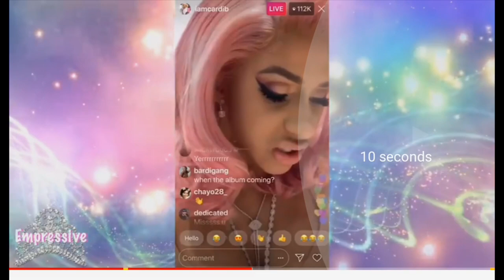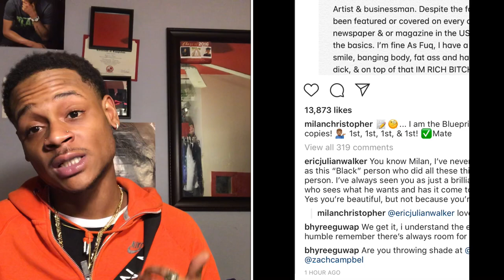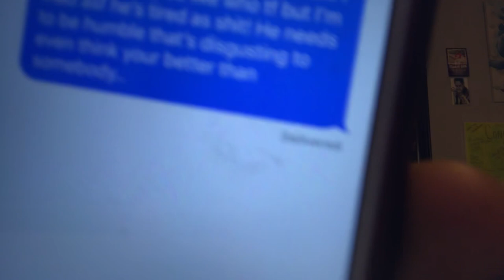Milan Christopher Shades Zachary Campbell & Heflawless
Comment which item you want

Use wuap for $$ off

Suggest any content you wanna further see 😽

Age: 21
Editor: iMovie
Camera: iPAD